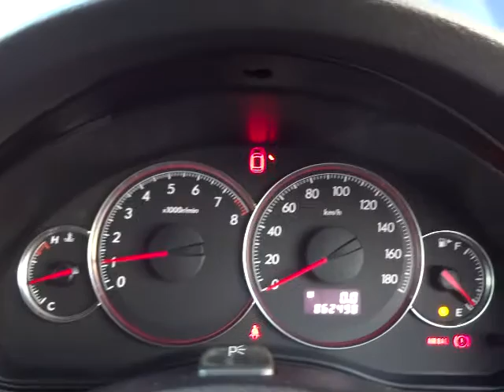スバル レガシィ ツーリングワゴン 2.0R スペックB エンジン音 (A017)